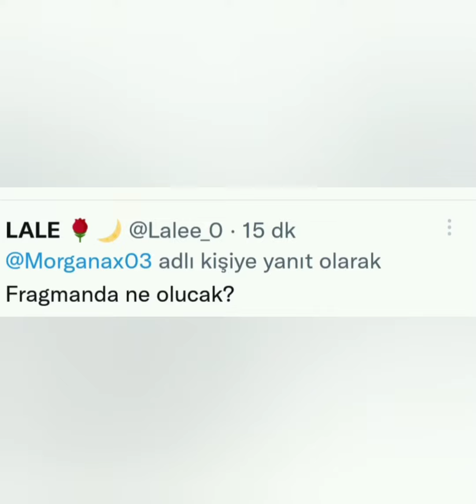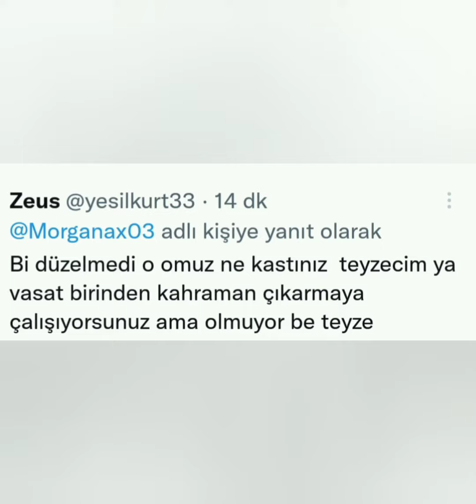Survivor Nisa Bölükbaşı hem omzu hem de dizi sakat ama her gün mücadelesini verip asla pes etmiyor